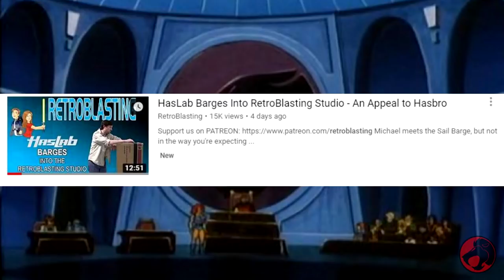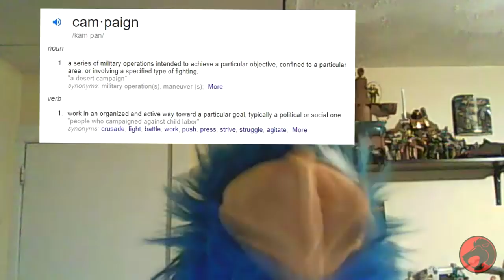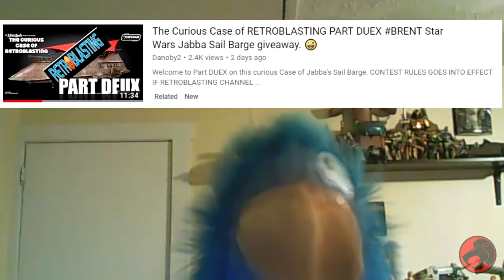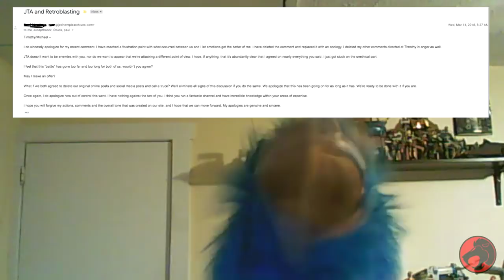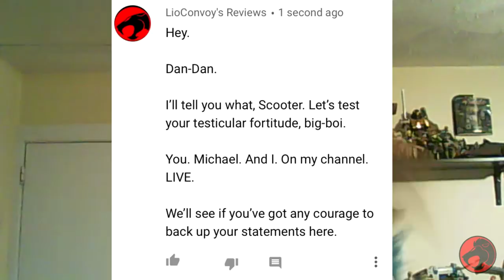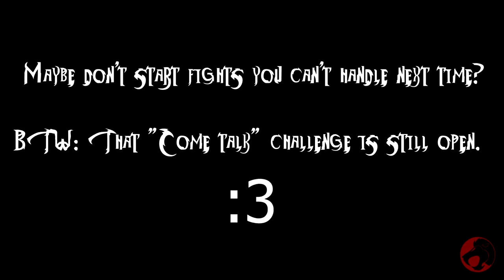Barge Buffoonery: Danoby2 Lying Boogaloo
Yes, my camera sucks.

You should've fought me at the Chuck-E-Cheese, Dan-Dan.

Back to normal soon!